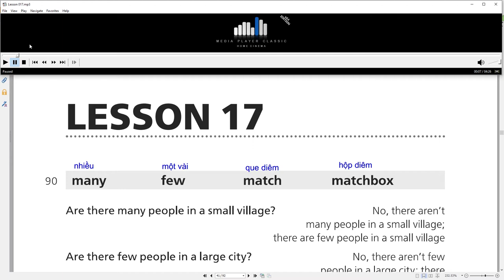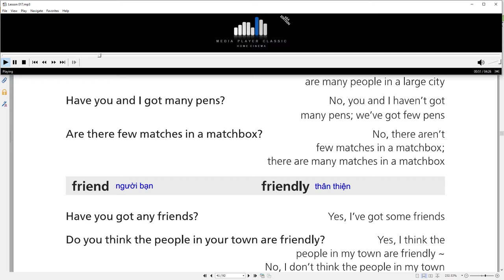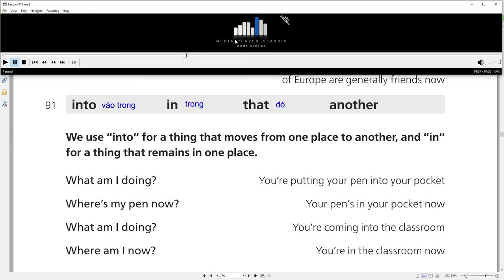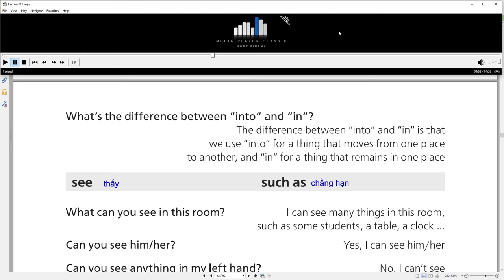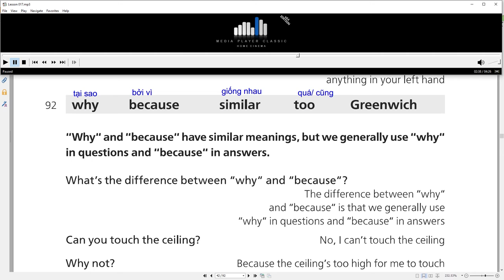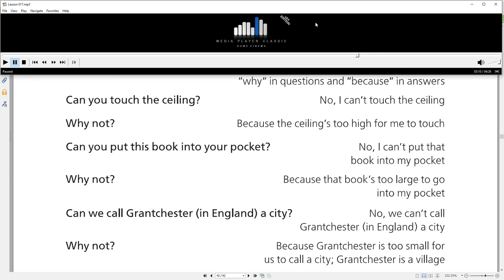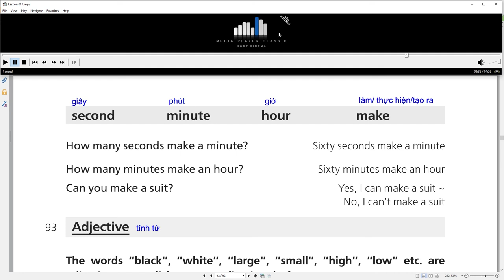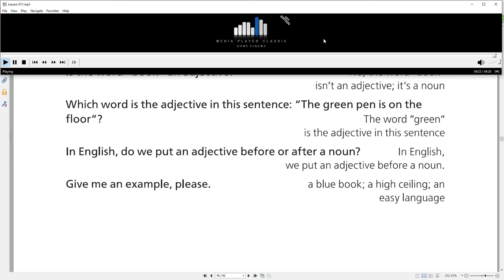BÀI 17 - LUYỆN PHÁT ÂM NGỮ ĐIỆU - PHẢN XẠ TRẢ LỜI CÂU HỎI